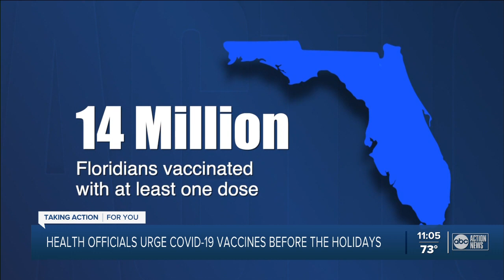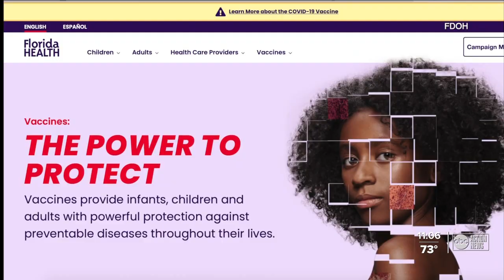Manatee DOH says you should get vaccinated before holiday travel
In Manatee County, the Department of Health is encouraging folks to get some form of vaccination to prevent the spread of COVID-19 this holiday season.